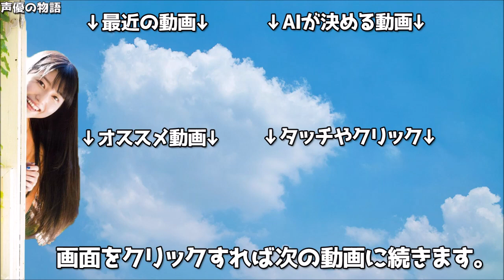高橋李依を始めてあう歌手の反応ｗｗｗ二人全部可愛いｗｗｗ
高橋李依
大原ゆい子